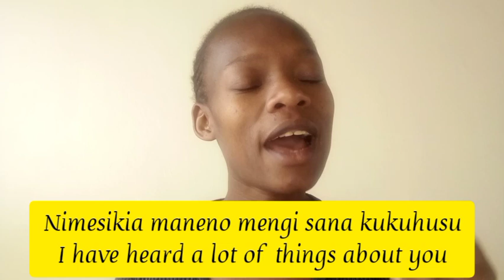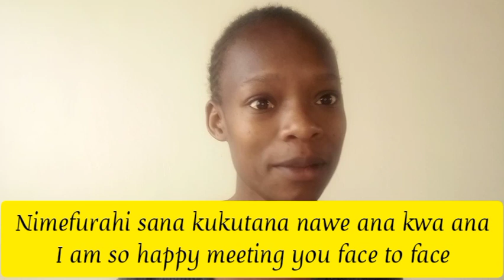ADVANCE YOUR SWAHILI GREETING SKILLS|STOP SAYING "NI FURAHA YANGU KUKUTANA NAWE"!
How to learn swahili with a plan

✔️Join our other Social media accounts here

✔️ INCREDIBLE SWAHILI GOODIES
ITALKI OFFER: BUY 1 Lesson, get 10$ Free Credits at italki

● Timestamps
00:00 What's in this video
00:37 INTRO
00:45 START
3:21 Outro